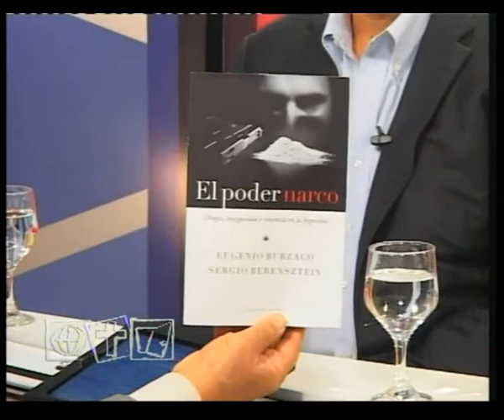La Inseguridad - Eugenio Burzaco